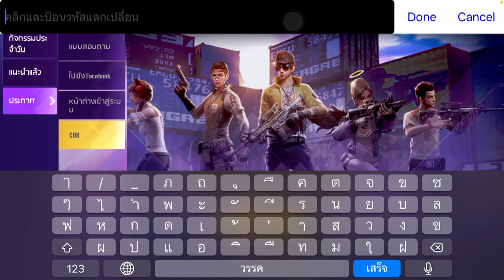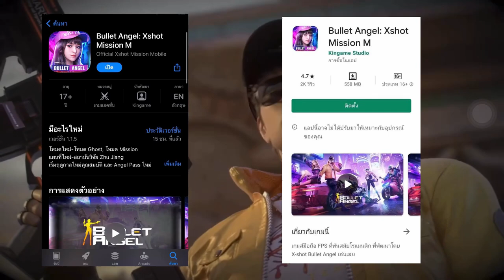Bullet Angel - สุ่มกล่องซันสแนค 70 กล่อง หนีเกลือจาก PC มา Mobile !